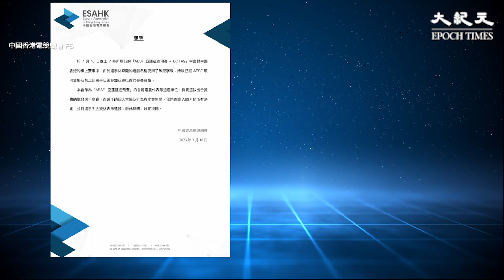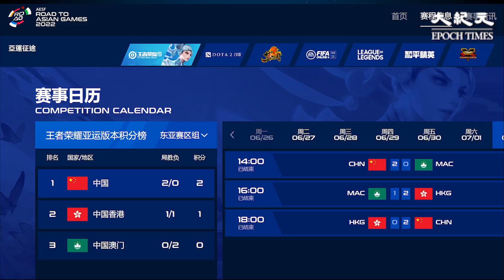中國香港電競總會昨日發聲明，指周日「AESF亞運征途 - Dota2」中國對中國香港賽事中，一名香港選手因遊戲名稱中含敏感字眼，被取消參與亞運征途資格及停賽三年